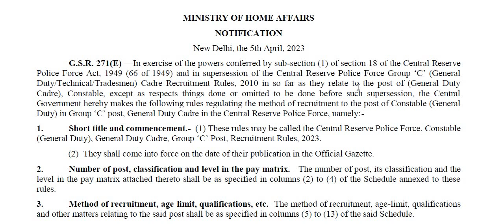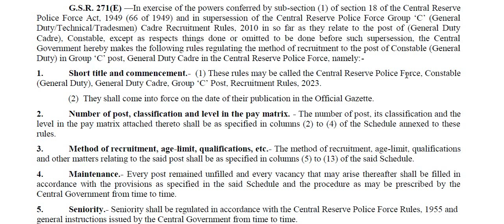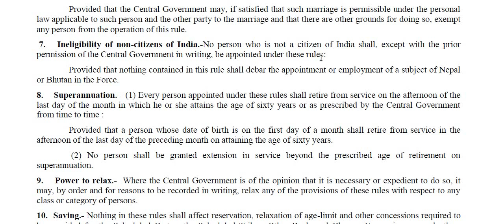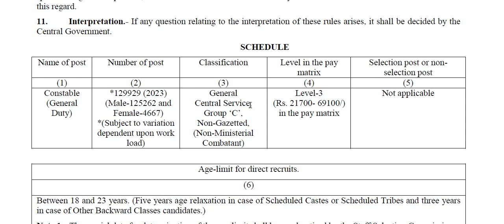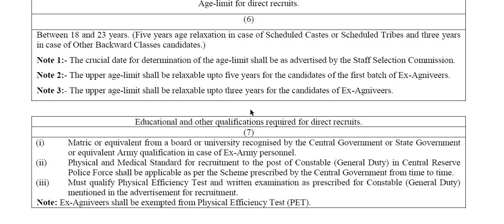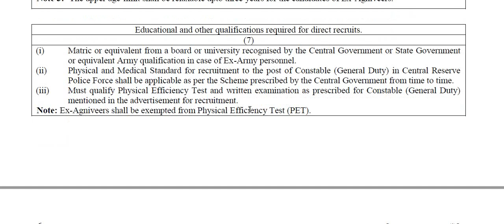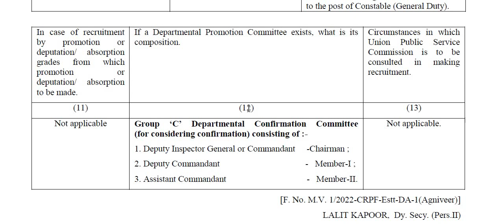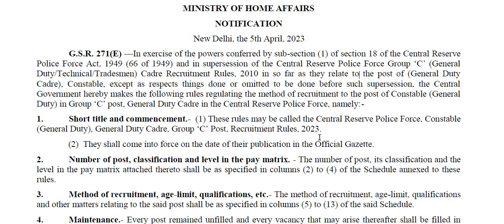ಕೇಂದ್ರ ಸರ್ಕಾರದಿಂದ 1,29,929 Constable ಹುದ್ದೆಗಳಿಗೆ ನೇಮಕಾತಿ||Qualification : SSLC|Classic Job Junction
Classic Education
Dharwad